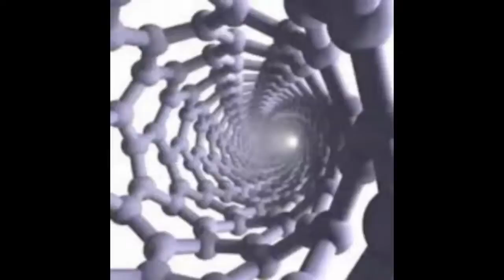música eliminar medo,insegurança,angústia,auto- sabotagem,depressão,traumas